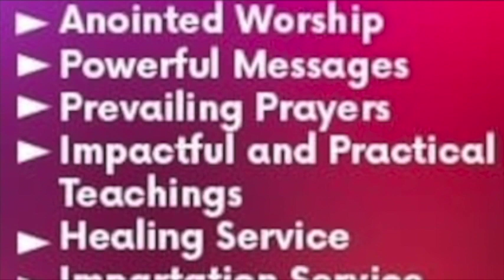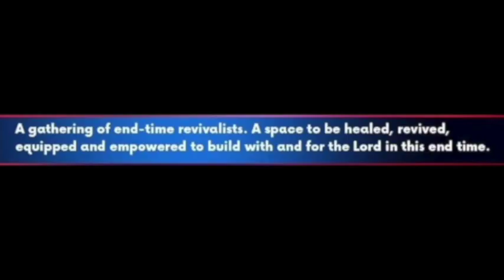|A SPECIAL INVITE TO YOU|